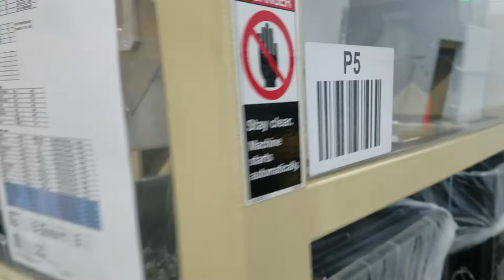Husky HyPET 400 PET preform injection molding system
PET preform injection molding machine